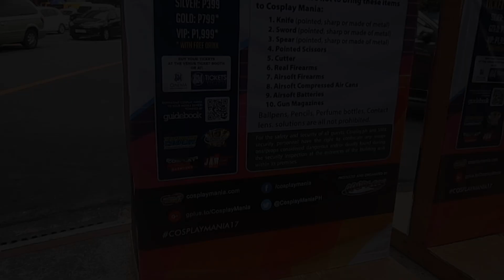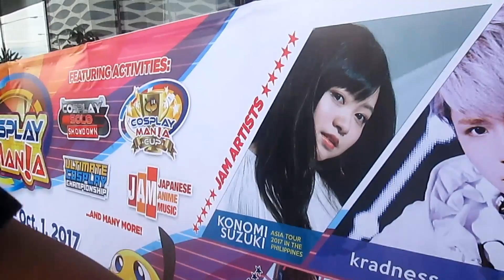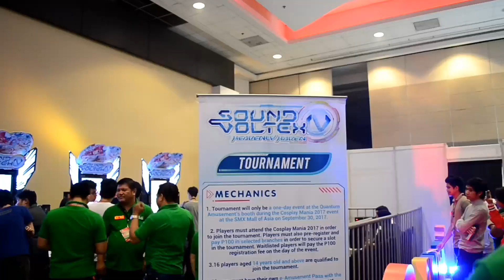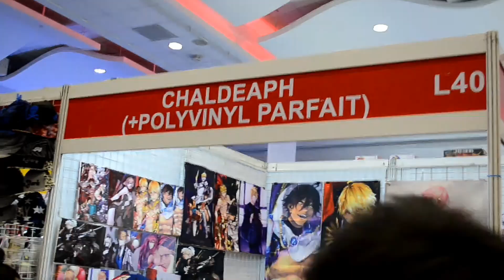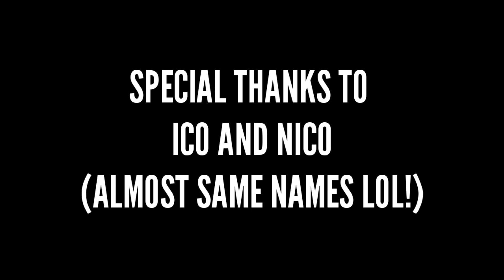NAG-SOGO KAMI! | KETSPLORE: COSPLAY MANIA 2017 DAY ONE (SEPTEMBER 30, 2017)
SO CLEAN, SO GOOD! kidding! :D

Cosplay Mania 2017 day 1 (September 30, 2017) at SMX Convention Center, Pasay City

To all those anime lovrrs, manga lovers, cosplayers, convention lovers, japanese culture lovers and fellow otakus, this video is especially for you! :D

It was my very first time to film and finally finished my event vlog! :D So glad almost came up well from the filming, cameras (I brought all my available devices and equipment), environment and friends who I was with. (Ico and Nico thank you so much!)

Never accomplished this vlog without the wonderful advices of YTVPH Family! Thanks guys!

Also never forget to check out Nico's YT Channel. He has a lot of stuff about violin!

Mailing address? You can PM me either of those social accounts :)

ALSO DO WATCH ME ON CHUMS LIVE EVERYDAY!
Chums Live ID: Ket Sebastian (69470)